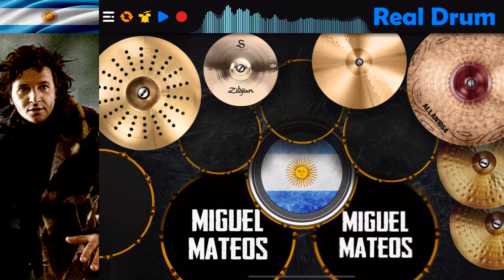Cuando Seas Grande - Miguel Mateos | Real Drum Cover